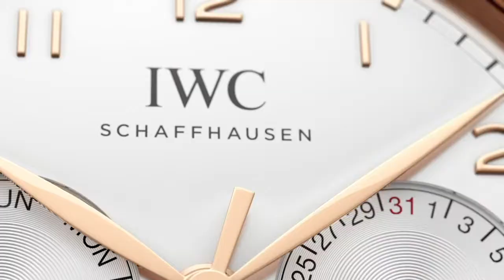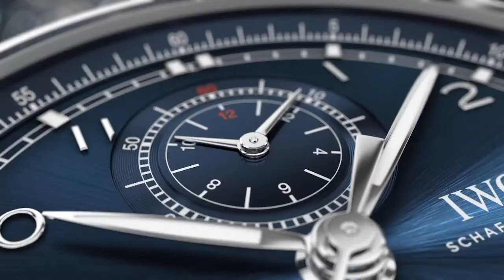今年想买IWC 建议关注葡萄牙 自产机芯 颜值加持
今年想买#IWC 建议关注#葡萄牙 自产机芯 颜值加持

虽说疫情造成全球经济放缓，但是IWC（万国表 ）应该说是手表行业行动力最强的品牌了。日内瓦表展取消，巴塞尔表展取消，但高科技武装起来的历峰集团（IWC所在的集团）及时实现了云发布。而且IWC率先把本来要在日内瓦表展上展出的新品，迅速摆在北京的专卖店（往年都是表展后半年左右到货）。这铺货速度，比往年有表展的速度还快！我就是在王府井中环的专卖店里看到实物的。下面谈谈我的观感。